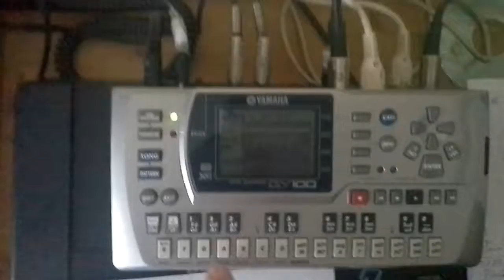Yamaha QY 100: "For my dog lovers".fhc17